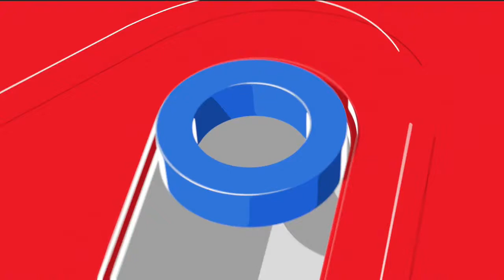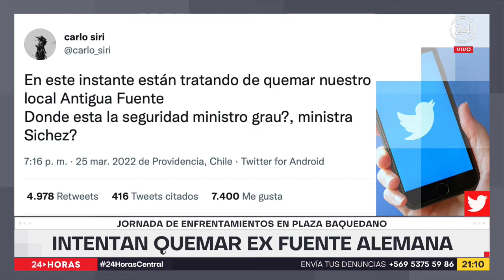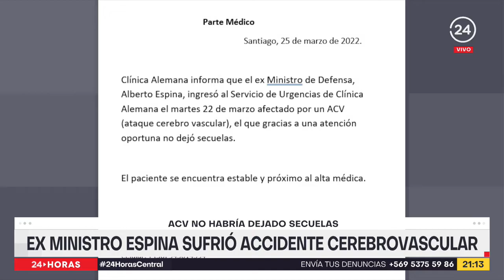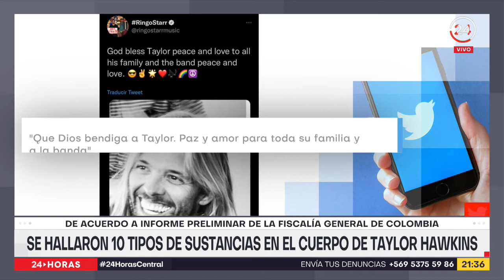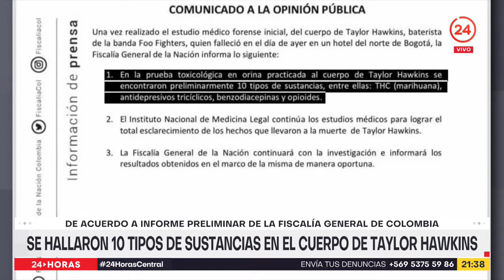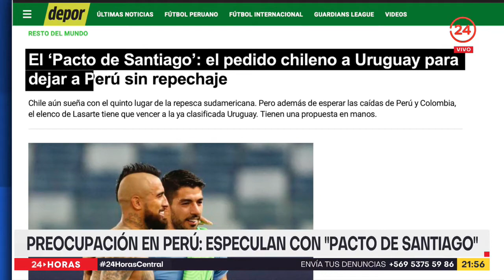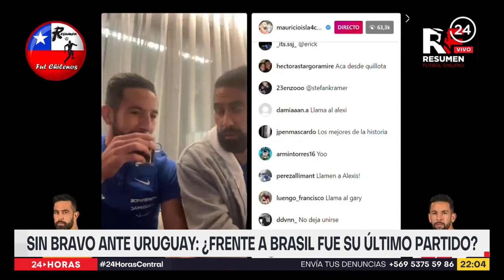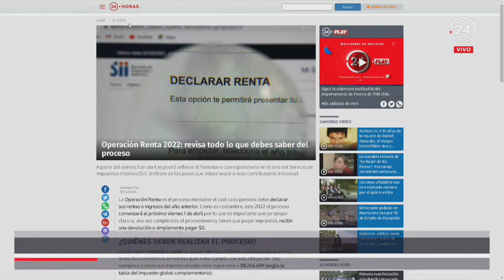24 Horas Central - Sábado 26 de marzo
Conectado a ventilación mecánica permanece un estudiante de 16 años que recibió una violenta golpiza aparentemente por parte de comerciantes ambulantes del barrio Meiggs. Las imágenes viralizadas muestran el violento actuar de los adultos, donde incluso uno de ellos se pasea con un arma de fuego. Esta y otras noticias fueron revisadas por Andrés Vial.